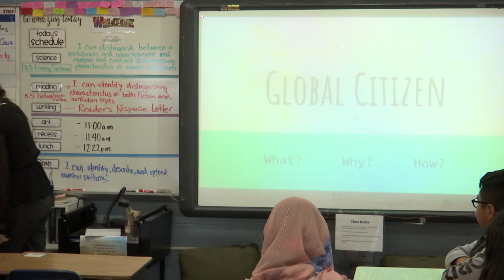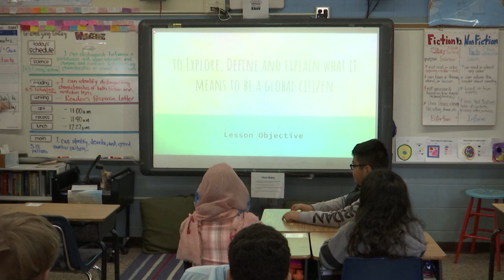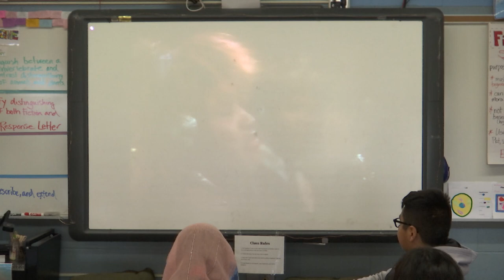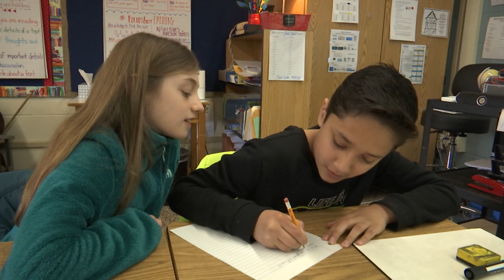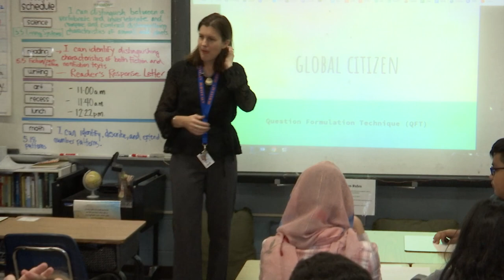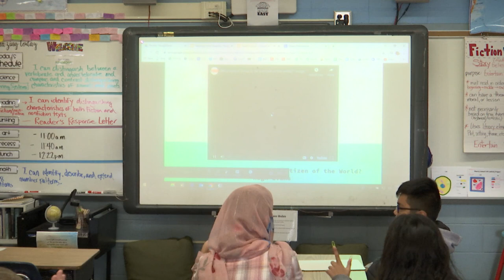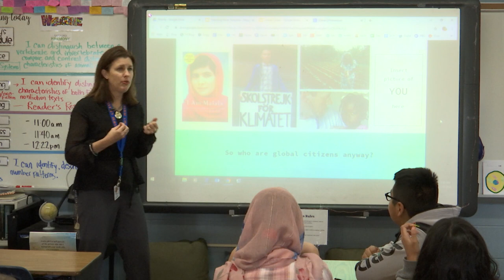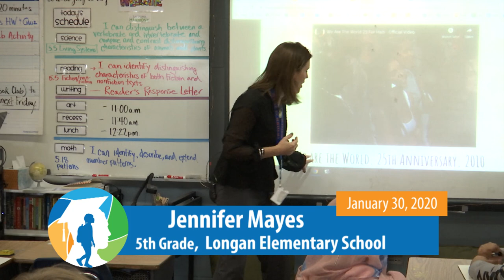Henrico Learning Today - Longan Elemantary School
HCPS TV stopped by Jennifer Mayes 5th grade class at Longan Elementary for a lesson on what it means to be a global citizen.